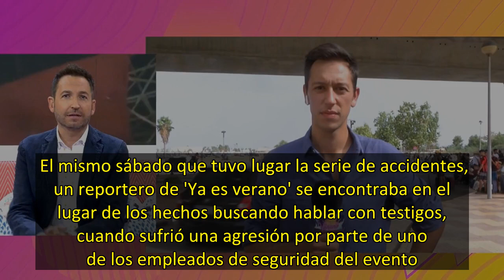Un agente de seguridad del Medusa increpa al equipo de 'Ya es verano' y golpea la cámara